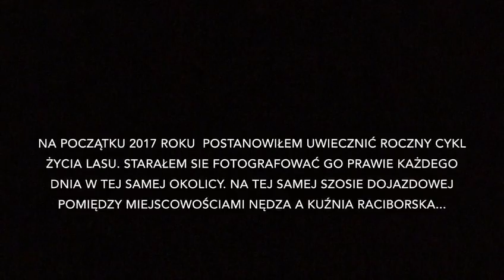Las w Kuźni Raciborskiej przed i po wichurze z 7 lipca 2017 r.